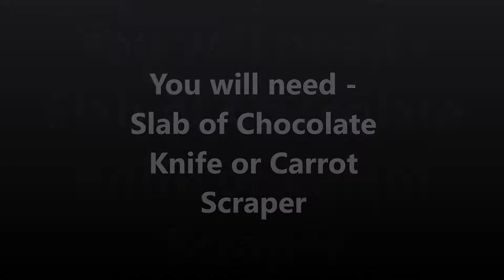How to make CHOCOLATE SHAVINGS for Cake Decorations | Fodomania #105